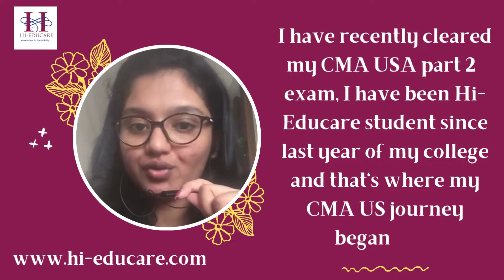CMA US Student Success Story - Hi-Educare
Hello All!
This is Adithi Gujar, I am here to share my experience with Hi-Educare.

I have recently cleared my CMA USA part 2  exam, I have been Hi-Educare student since last year of my college and that's where my CMA US journey began for.

Behind every successful student, there is a great mentor and so I would love to take this opportunity to thank HARESH SIR, the Hi-Educare team, and WILEY. Sir has been an exemplary and visionary mentor in my life, because of his teaching and classes which helped me grasp in-depth knowledge.

Thank you Haresh sir, Hi-Educare team, and Wiley for helping me crack CMA Part 2 exam.